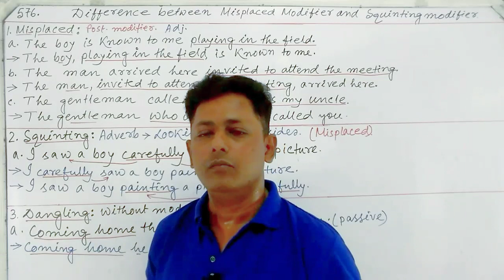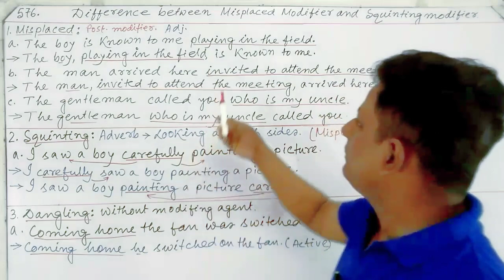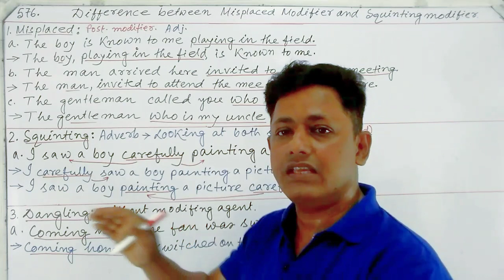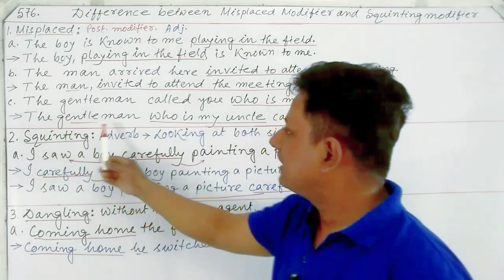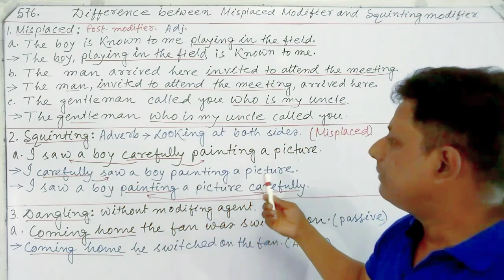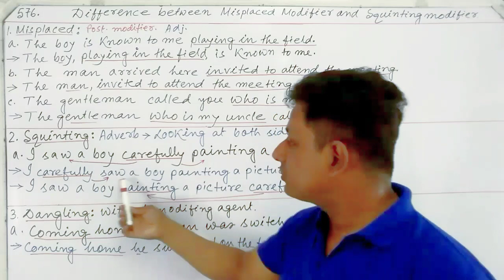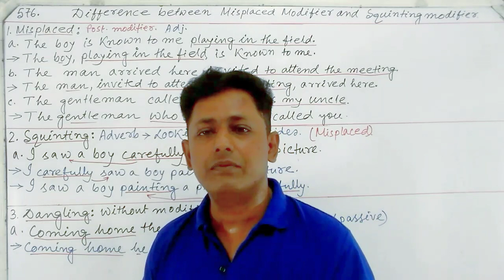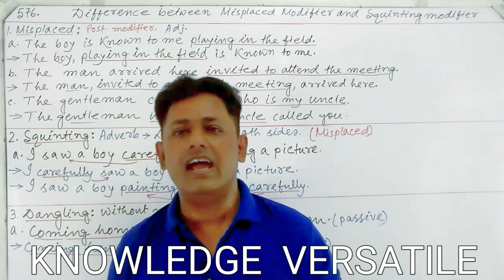MISPLACED MODIFIER, SQUINTING MODIFIER, DANGLING MODIFIER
Adjective to Abstract Noun